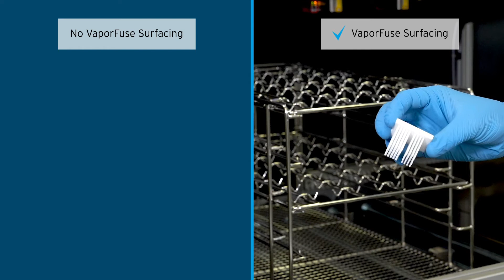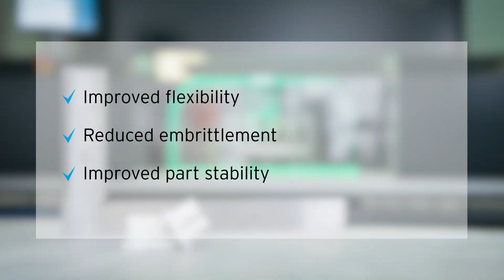Improved Stability (SLS) I VaporFuse Put to the Test | DyeMansion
Sample Part: SLS I In this test series, the positive effects of VaporFuse Surfacing on part properties are investigated. This test uses a simple sample part to show the positive influence VaporFuse Surfacing has on the stability of a part.

+++ About DyeMansion +++
GLOBAL LEADER IN ADDITIVE MANUFACTURING FINISHING SYSTEMS

DyeMansion is a Munich, Germany-based company offering finishing systems that turn 3D-printed raw parts into high-value products. With the ability to deliver precision coloring and high quality finishes for even the most exact specifications, DyeMansion has quickly established itself as the global leader in additive manufacturing finishing systems for 3D-printed polymer parts. DyeMansion as a partner is already trusted by more than six hundred customers, including leading global manufacturers in diverse industries, such as eyewear, automotive, retail, medical and sports equipment.